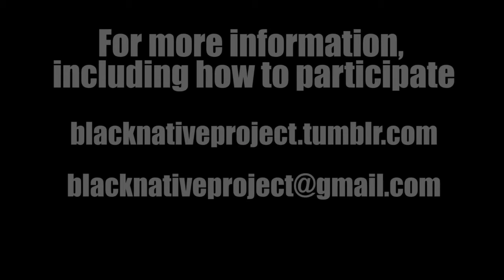AfroNative Narratives: Dual Identities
In this segment people share their thoughts on how they identify and what it means to be both African American and Native American.